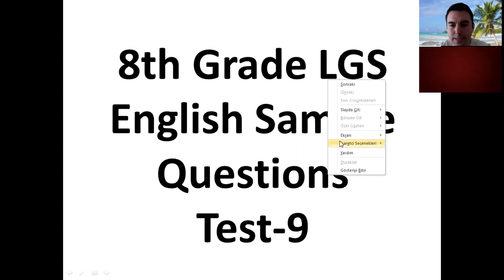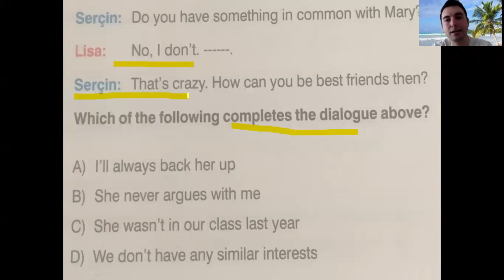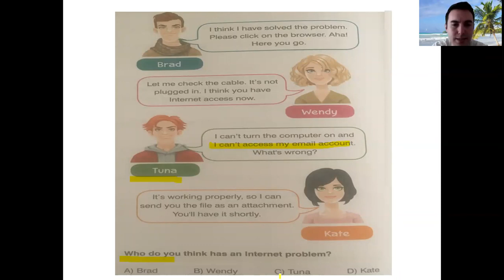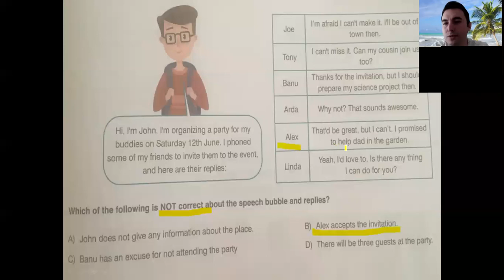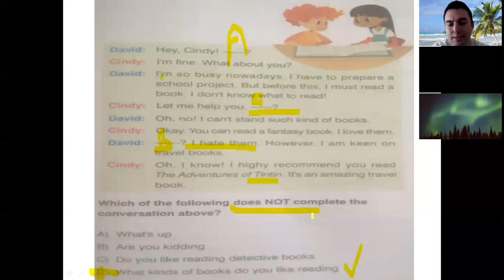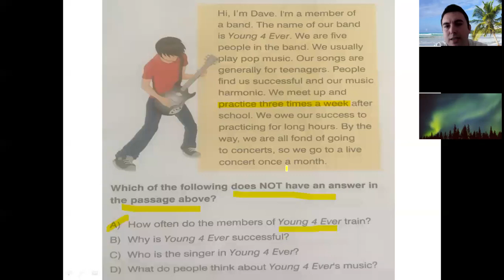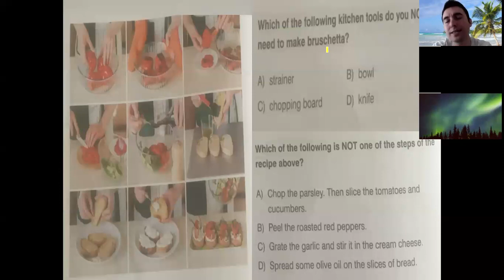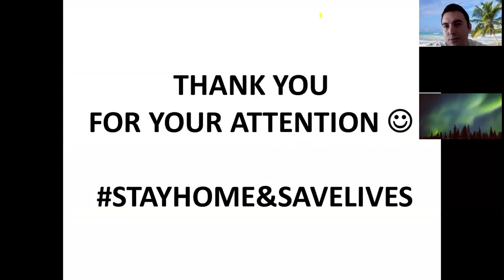8th Grade LGS English Sample Questions Test-9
8th Grade LGS English Sample Questions Test-9